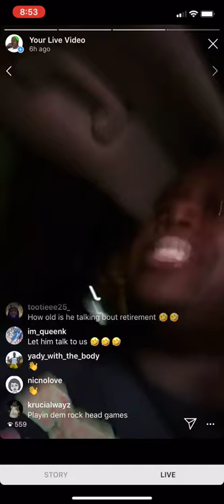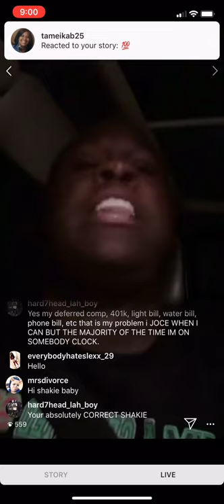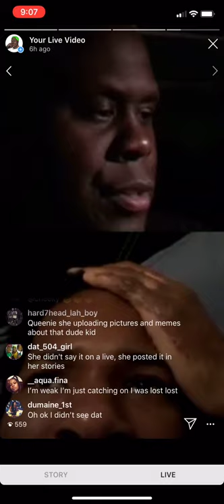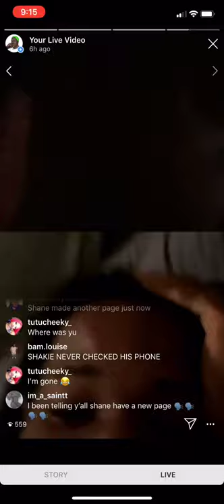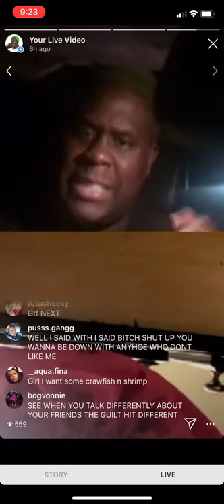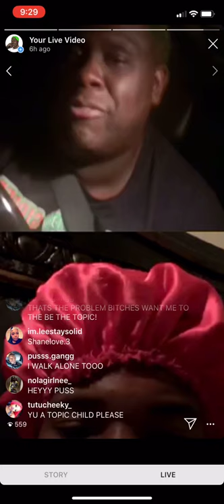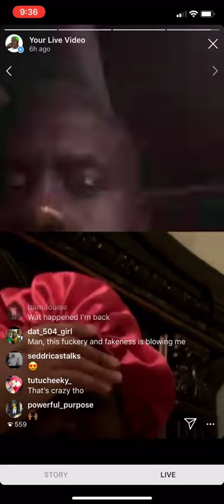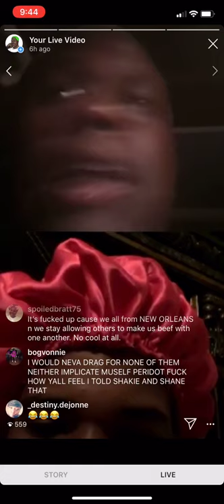Shakie Boasts About Getting Shane Page Deleted